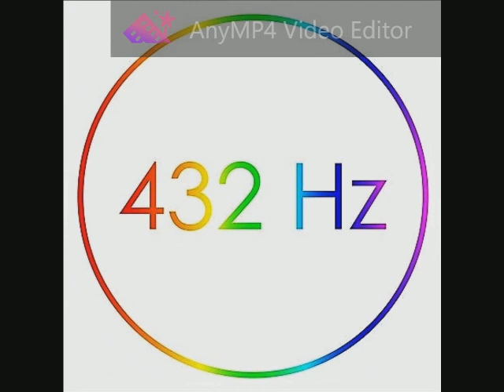030 ABBA - Take A Chance On Me 432 Hz